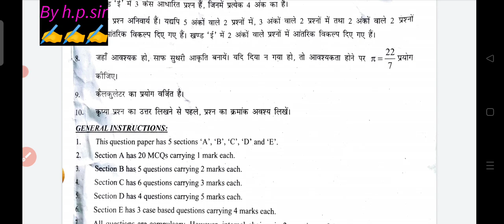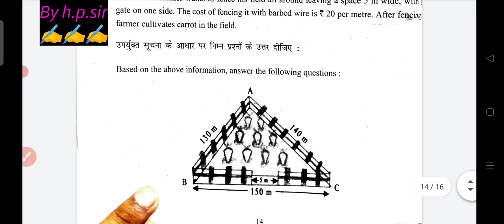class 9 maths compartment paper 2023 || mathematics compartment paper solution/ answer key class 9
class 9th maths compartment paper 2023 ||maths compartment exam important question class 9 cbse/doe
common annual compartment paper important question maths class 9
class 9th common annual compartment paper 2023
class 9 maths common compartment paper 2023
class 9th maths most important question
kaksha 9 ganit mahatvpurn question
kaksha 9 ganit important question
class 9 maths compartment important question 2023